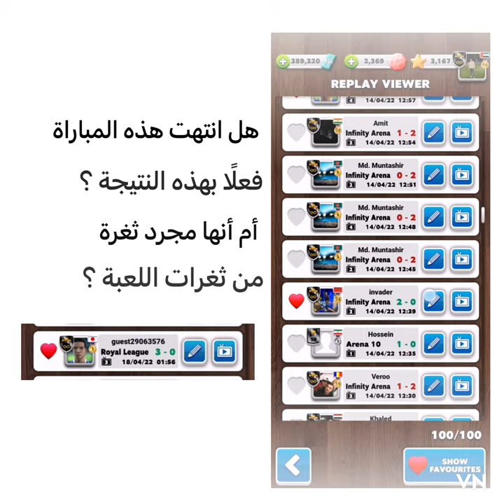ثغرات سكور ماتش | مباراة تنتهي بنتيجة 3-0 | First Touch Games Score Match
score match hack gameplay

سكور ماتش مهكرة 2022
score match hack mod apk latest version
score match infinity arena
score match hack ios
score match pvp football gameplay

Chapters:
00:00 مقدمة
00:20 الثغرة
01:27 النهاية